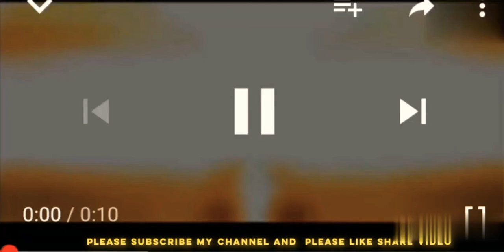😱😱OP GAME PLAY IN CLASH SQUAD RANK 😎😎BOOYAH AT 10KILLS🔥🔥🔥🔥🔥🔥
I MAKE THIS VIDEO VERY FAST SO ANY PROBLEM IN VIDEO SORRY FOR THAT

 WHEN YOU'RE WANT TO FOLLOW ME ON SOME SOCIAL MEDIA PLACE

 At BOOYAH APP. - 26704941

ANY PROBLEM YOU HAVE RELATED TO COPYRIGHT MY E-MAIL IS
HERE👇👇

 THANKS